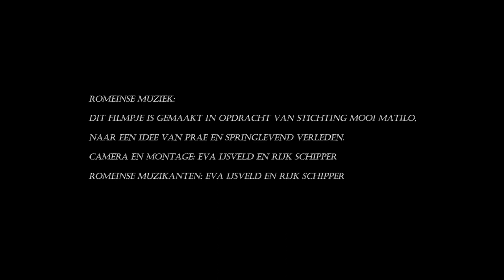Romeinse muziek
Dit filmpje is gemaakt in opdracht van Stichting Mooi Matilo, naar een idee van PRAE en Springlevend Verleden.
Camera en montage: Eva IJsveld en Rijk Schipper
Romeinse muzikanten: Eva IJsveld en Rijk Schipper